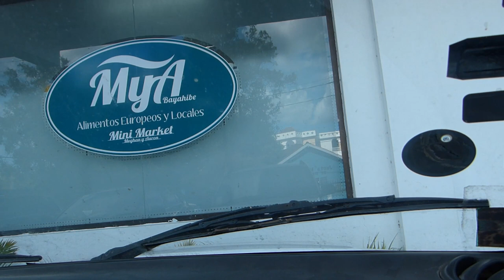Eine Runde durchs Dorf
Bayahibe Update 14. Einmal Rund um Bayahibe mit dem Auto. Kurzer Stopp zum Einkaufen und dann wieder zurück in die Wohnung.